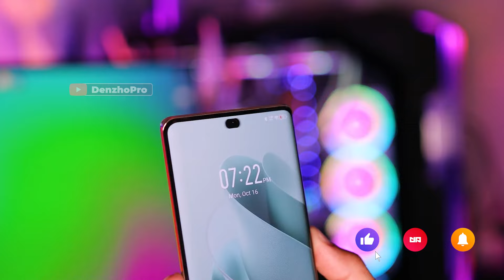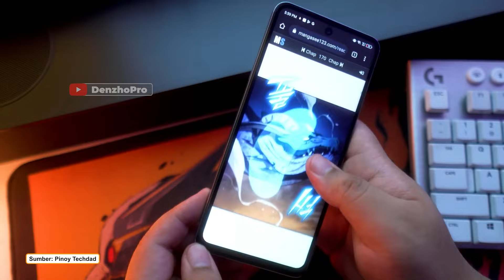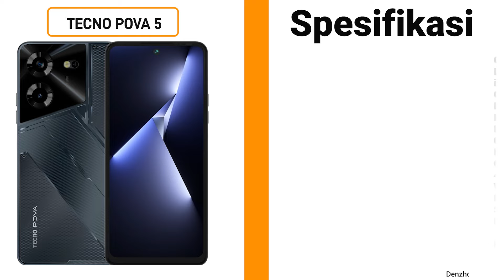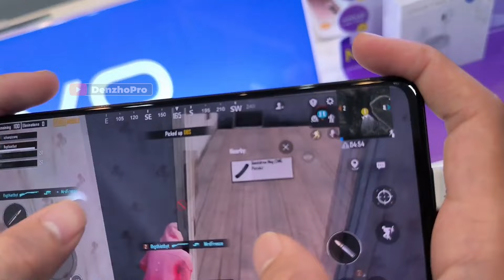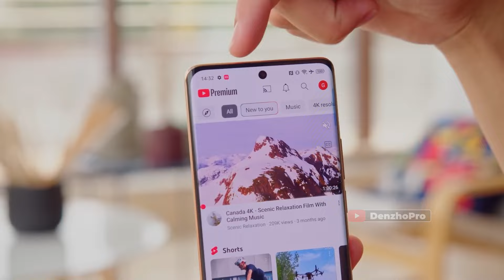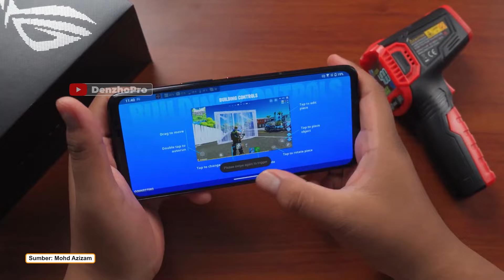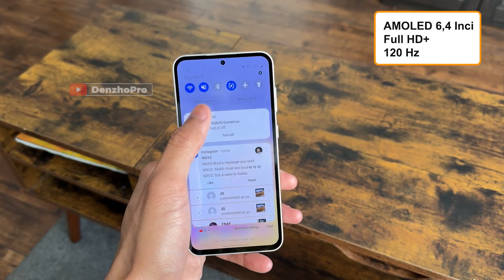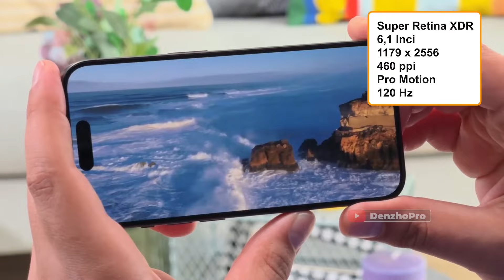7 HP TURUN HARGA PALING ANJLOK DARI SEMUA MEREK BULAN FEBRUARI 2024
Link Pembelian TEMURAH & TRUSTED:
►Link Beli HP No. 2
►Link Beli HP No. 3
►Link Beli HP No. 4
►Link Beli HP No. 5
►Link Beli HP No. 6
►Link Beli HP No. 7